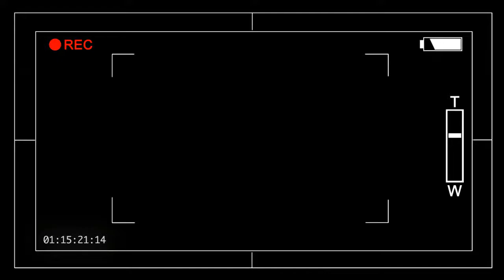Cuplikan Film terbalik dari Aplikasi Reverse di Android